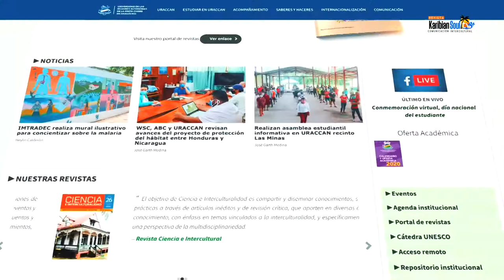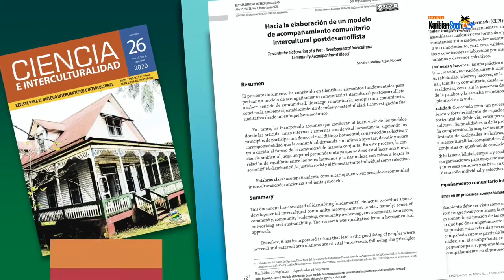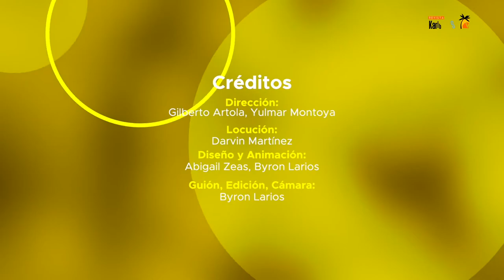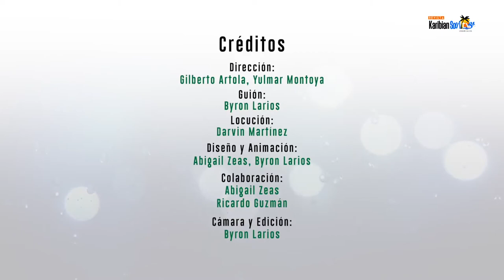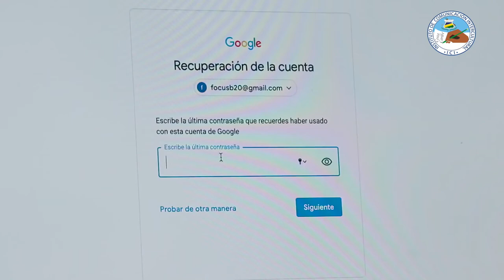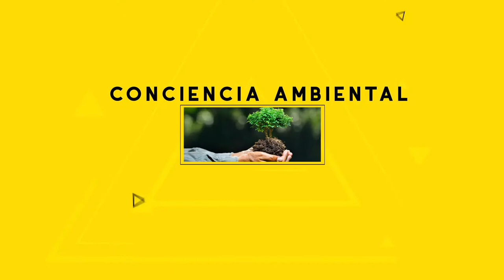Karibian Soul TV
Estimados y estimadas, compartimos una edición más de la revista Karibian Soul Tv.

En conmemoración al 30 de mayo, día de las madres, el Centro de Estudios e Información de la Mujer Multiétnica (CEIMM), de URACCAN recinto Bluefields , elaboró un reportaje sobre la ardua labor de las madres solteras.

¿Te gustaría que abordemos algún tema de tu preferencia en los segmentos de tu revista?

º Instagram de nuestra revista, hecha exclusivamente para ustedes!